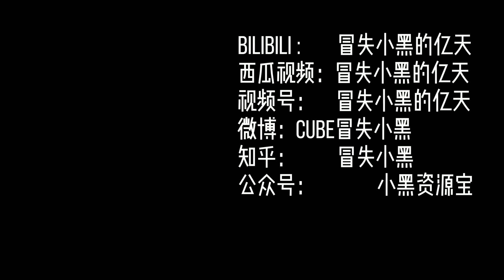【精油推背massage】体验肩颈按摩 又疼又痒 解乏解压助眠ASMR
自费体验 真实分享
[essential oil massage back] a lot of dialogue experience massage shoulder and neck pain and itch, relieve fatigue, decompress and help sleep
price￥198/40min（正价）打折后68元3次
shop：佳珈美容
Address：重庆市江北区鱼嘴镇镇里
21#